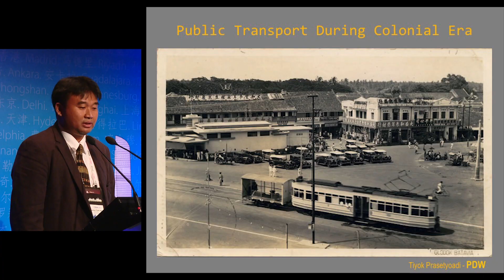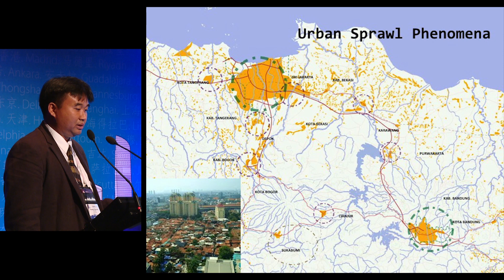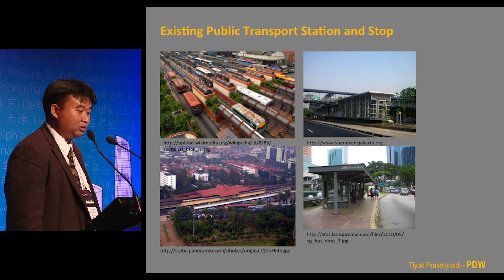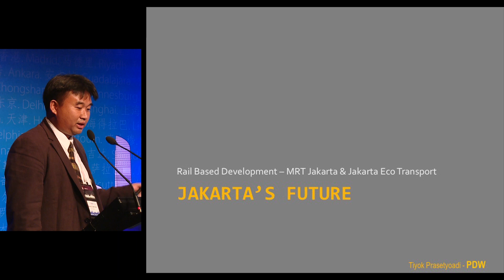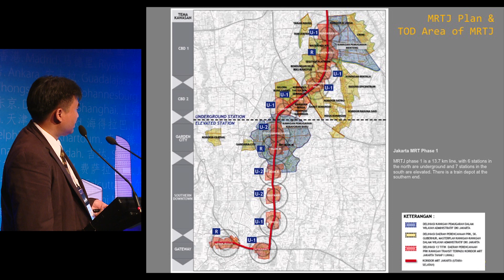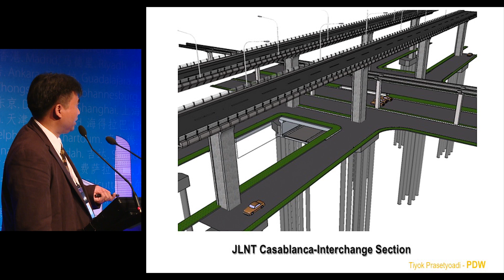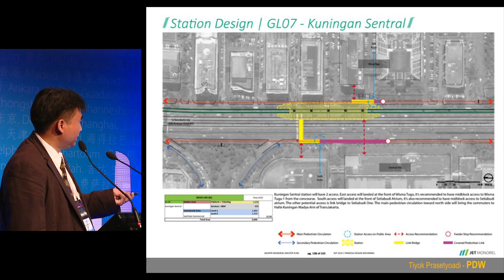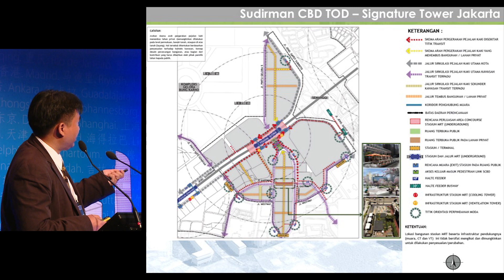CTBUH 2014 Shanghai Conference - Prasetyo Adi, "Public Transport and Density in Jakarta"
September 18, 2014. Shanghai, China. Prasetyo Adi of PDW Architects, presents at the 2014 Shanghai Conference Grand Ballroom 1 - Session 13 on "Next Level – Public Transport and Density in Metropolitan Jakarta."